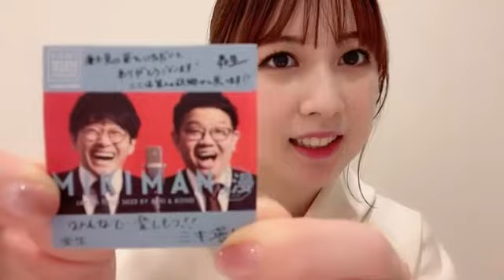2022年06月08日 23時22分46秒 永野 芹佳（AKB48 チーム８）